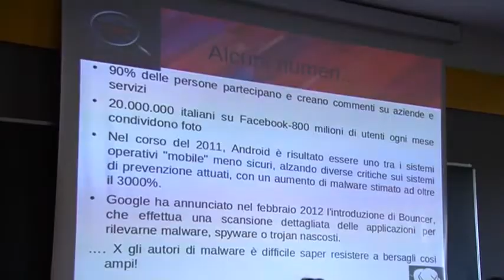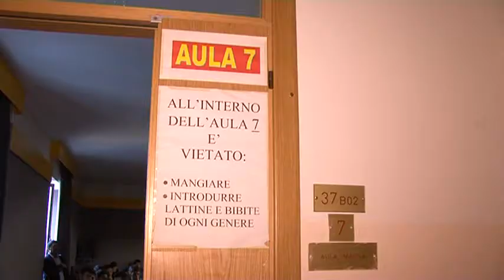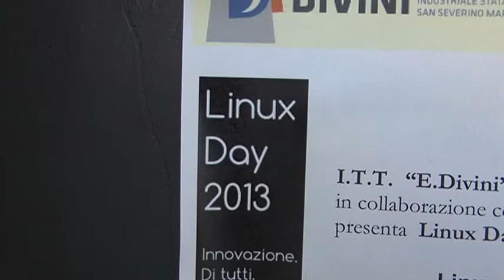All'Itis Divini di San Severino il Linux Day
L'Istituto "Divini" di San Severino, sabato scorso ha organizzato un convegno in occasione del "Linux Day 2013", l'iniziativa di carattere nazionale dedicata al software libero.